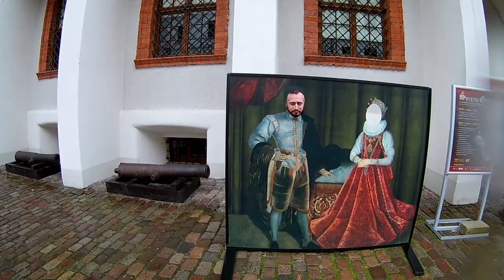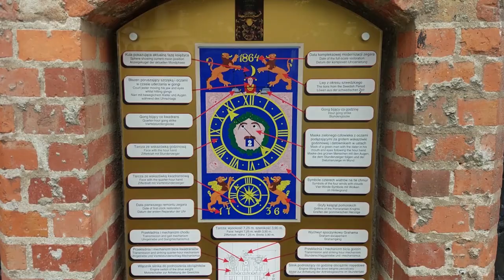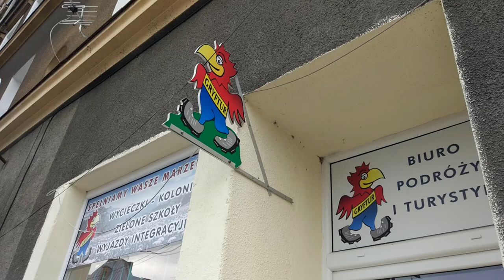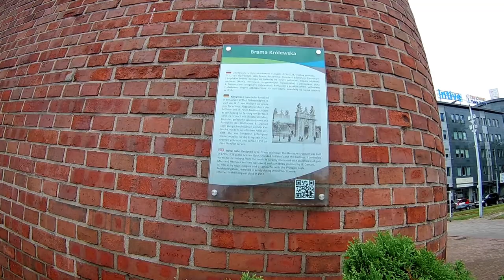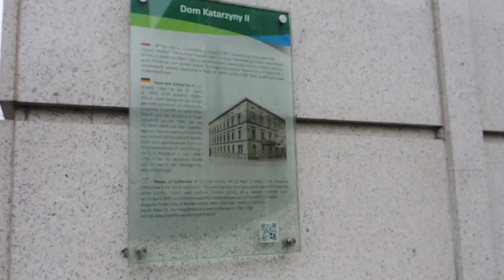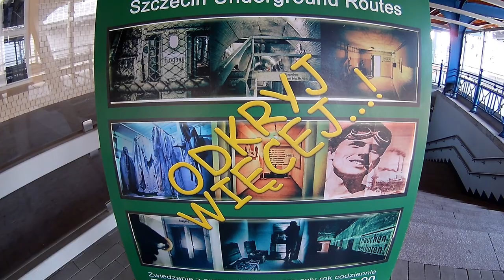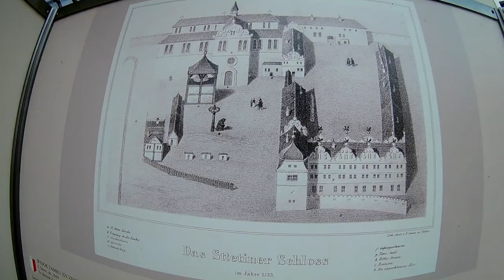City Break: Szczecin - stolica Pomorza Zachodniego. Co warto zobaczyć?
Odcinek piąty. Kontynuujemy podróż po polskim Pomorzu. Tym razem zajechaliśmy pod granicę polsko-niemiecką, gdzie kilka dni bawiliśmy w Szczecinie.

To już druga nasza wycieczka do tego pięknego miasta. Ze wszystkich City Breaków w tym roku to właśnie Szczecin, obok Kielc, okazał się największym zaskoczeniem. To trzecie pod względem wielkości miasto w Polsce dynamicznie rozwija się jako regionalna metropolia będąca pomostem między wschodem a zachodem.